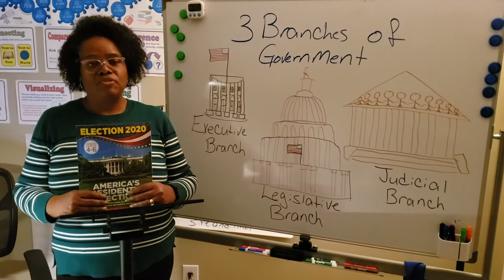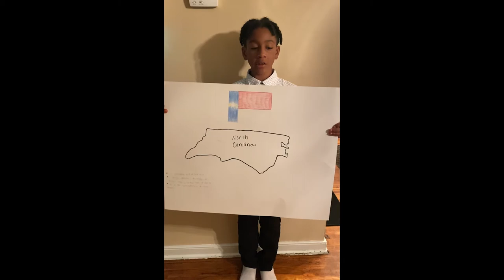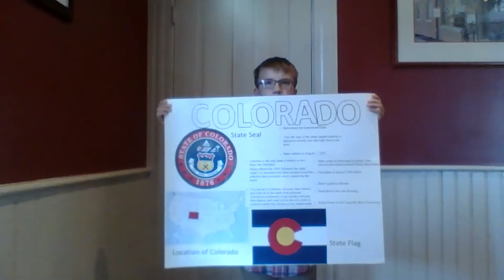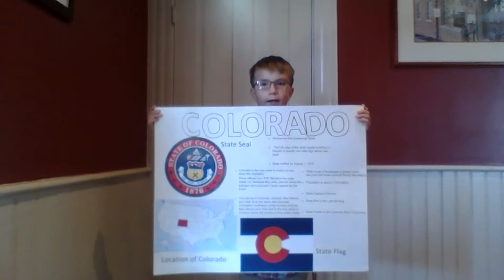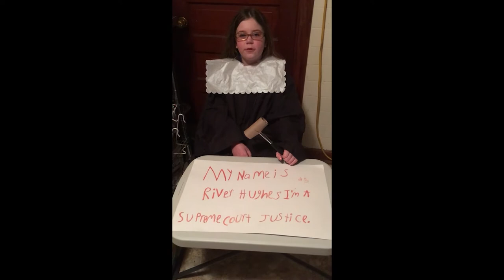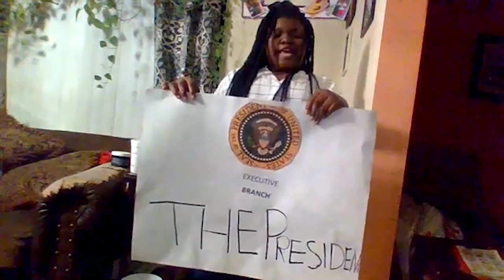PHSSA - Friday Morning Meeting 11-6-20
5th Friday Morning Meeting for the 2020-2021 School Year.
Dr. A. - Principal
Mr. Burke - VIP Speach Teacher
Naima West-Bethea - VIP Speach